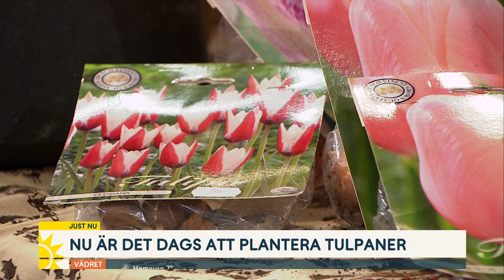Dags att plantera populära tulpaner - här är bästa tipsen | Nyhetsmorgon | TV4 & TV4 Play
Nu är det hög tid att planera tulpaner. Trägårdsmästaren Victoria Skoglund tipsar om olika fleråriga tulpaner och hur de bäst ska planteras.